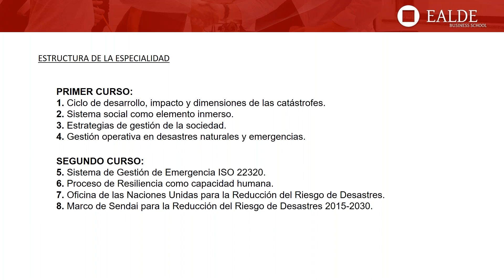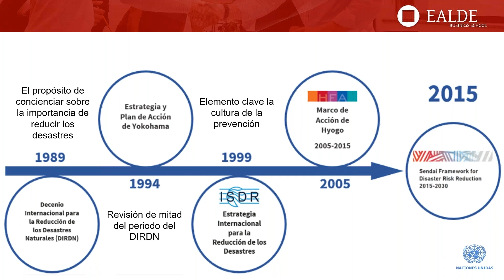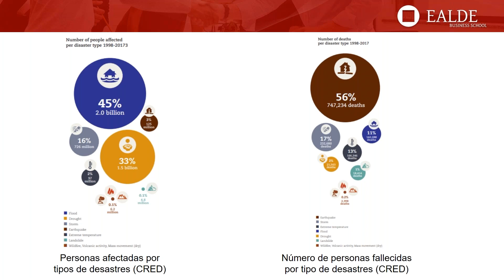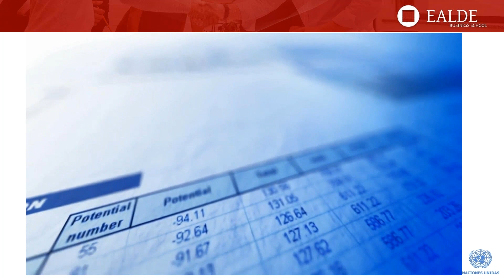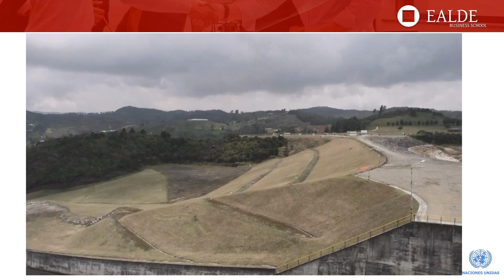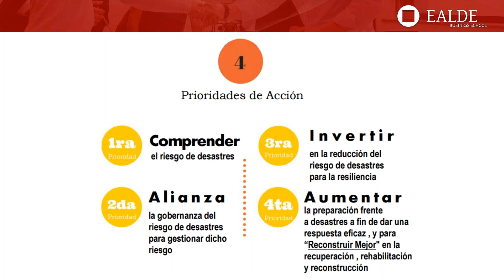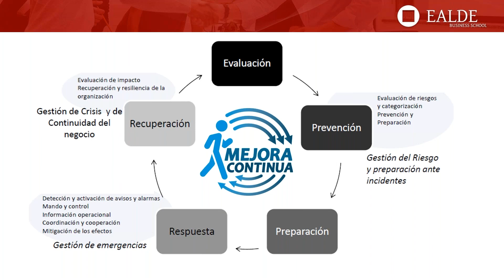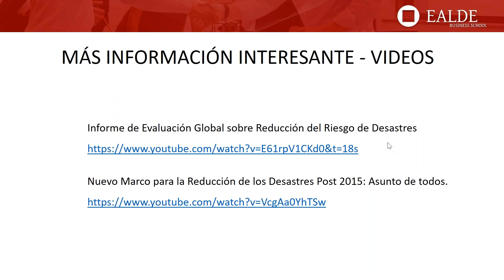Marco de Sendai para la Reducción del Riesgo de Desastres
Conoce en este Webinar las claves para la Gestión de Riesgos en Desastres Naturales y Emergencias. Se abordará la norma ISO 22320, por qué se demanda y cuál es el ciclo del sistema de gestión. Además, se realizará un repaso de la cronología ONU en la Reducción de Desastres Naturales desde el año 1989 hasta la actualidad. En este apartado se incidirá en el Marco de Sendai de la ONU 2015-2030 donde se verán metas y prioridades.

– Acerca del ponente, Francisco Jorge Suárez –

Francisco Jorge Suárez cuenta con formación superior como Graduado en Seguridad y Control de Riesgo y cuenta con un Máster en Prevención de Riesgos Laborales en sus tres especialidades. Cuenta con habilidades en risk management en diferentes sectores como: La reducción del Riesgo de Desastres, Planes de Autoprotección y Emergencias, Técnicas y Tácticas de Lucha Contra Incendio en Buques y Paltaformas, Gestión del Agua y Tratamiento de Aguas Residuales, entre muchas otras en el sector de Seguridad y Salud en el Trabajo.

Ha trabajado en la administración pública como técnico del Área de la Dirección General de Seguridad y Emergencia de Canarias. También ha trabajado en el sector privado, en las Áreas de Seguridad y Salud en empresas como Grupo Zena, Danone, Maisons de Famille y Grupo Amás. Es profesor del Máster en Gestión de Riesgos en Emergencias de EALDE Business School.